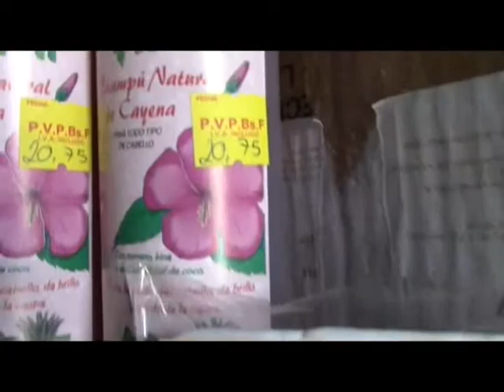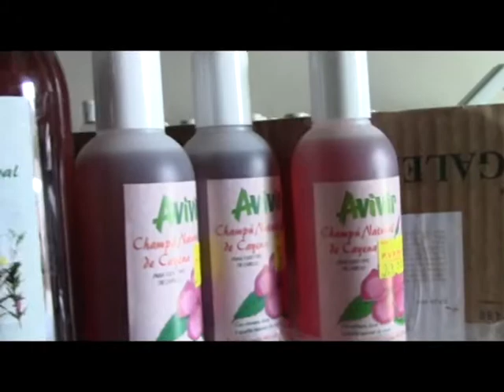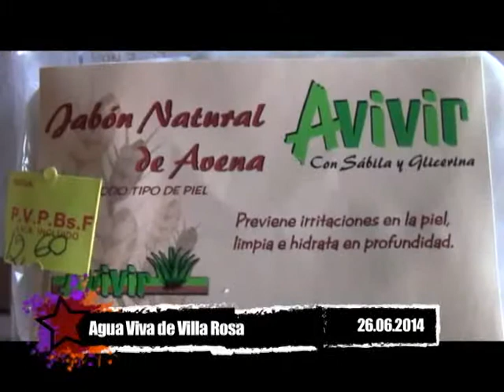InformativoComunal Cooperativa VILLA ROSA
Mujeres se organizan en colectivo para  hacer productos de aseo personal con la materia prima de su habitat, sector Agua Viva Villa Rosa al sur-oeste de Barquisimeto.